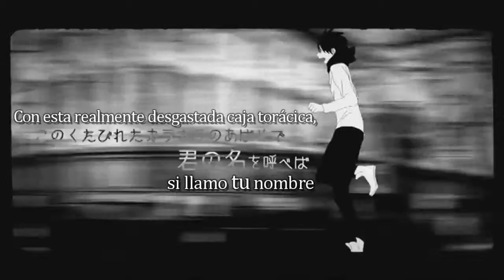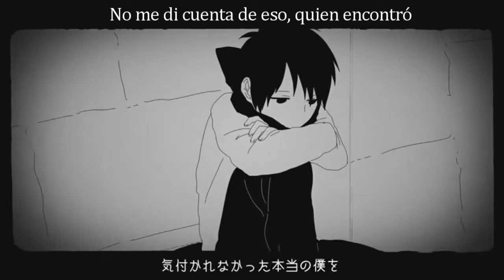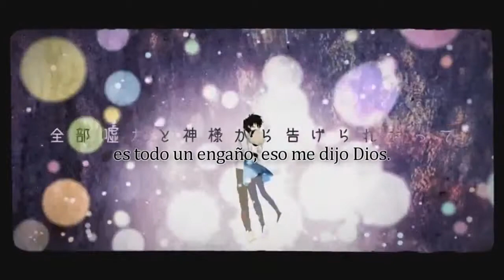【buzzG / GUMI】 World Lampshade (ワールド・ランプシェード)【Sub español】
- Título de la canción: ワールド・ランプシェード / Warudo Ranpusheedo / World Lampshade / El mundo en la lámpara.

« Créditos. »

- Vocal: GUMI.
- ‎Música y lyrics: buzzG.
- Bajo: Kei Nakamura.
- ‎Vídeo / Ilustración: Mogelatte.
- Engineering: TomodachiBoshuu-P.
- ‎Traducción y subtítulos: Iro Megurine / iro chanluka.

『Romaji lyrics』

Waraikata mo wasurete machigaikata mo wasurete
"Kimi ni furereba hai ni naru nara, hai ni naru watashi wa shiawase ne."
Tte sou itteta sore kara
Sekai wo norotta kimi wa waraikata ga umaku natta
Jibun no koto kirai ni nari sugiru sore wo miru no ga tsurakatta dake nanda
Kireigoto ga kirai de dare ni mo kakawaranai toumei ningen
Wan koodo de sono sonzai wo tashikametakute narasu yo
Sekaijuu ga zenbu uso da to kamisama kara tsugerareta tte
Kono kutabireta KARAKARA no abara de kimi no na wo yobeba
Sanjuuroku-do no oto ga tashika ni todoite tomoru
Mienai mon wo miyou to shite mieru mon wa minai you ni shite
Katte na bokura wa tabun hitori de wa iki mo dekinai ndatte shitte shimatta
Kizukarenakatta hontou no boku wo mitsukete kureta
Kimi ga kuroi sora ni tonde ikou to shiteru
Honogurai kako to tsunaida te wo hanashite yo hodoite yo waratte kure yo
Kudaranakute doushiyou mo nai sekai ni akari wo tomoshite
Hai ni natte ame to majitte kimi ni furisosogu you ni
Kono kutabireta karakara no abara de kimi no na wo yobu yo
BARABARA ni natta tte ii kondo koso tsutaeru nda
Wasurenai you ni ne sanjuuroku-do no kokyuu ga nando datte kodou wo shiru